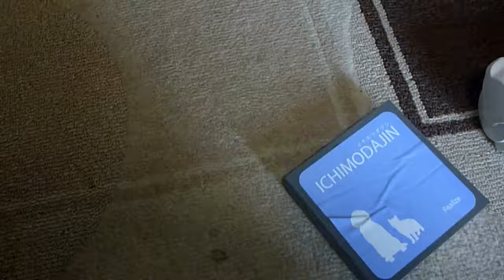1毛取ブラシ